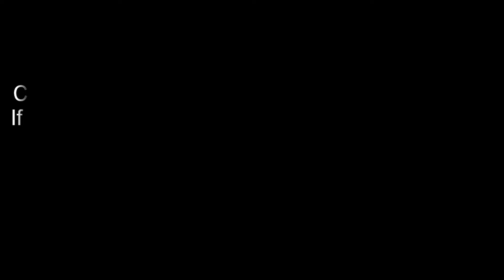Episode 31| Khel Naseeban De | Koi Kise Di Kismat Koh Nahi Sakda | Punjabi Web Series